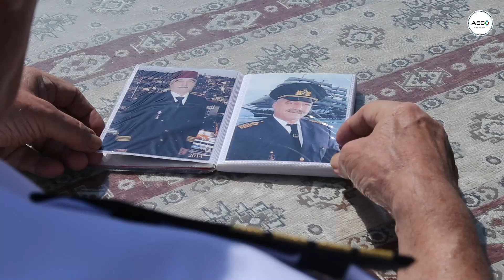Ömrünün 40 ilini dənizçiliyə həsr edən kapitan Vaqif Ağasıyev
ASCO-nun inkişafı, bugünki səviyyəyə çatmasında veteran dənizçilərimizin böyük payı var. Hətta şirkətdə onların təcrübəsindən bu gün də səmərəli istifadə olunur. Elə bu səbəbdən veteran dənizçilərə hər zaman xüsusi hörmət və qayğı göstərilir.

Ömrünün 40 ilini gəmiçilik sahəsinə həsr edən Vaqif Ağasıyev dənizçi adını yüksəklərə qaldıranlardan biridir. Qocaman kapitan ötən günlərini iftixar və qürurla xatırlayır.